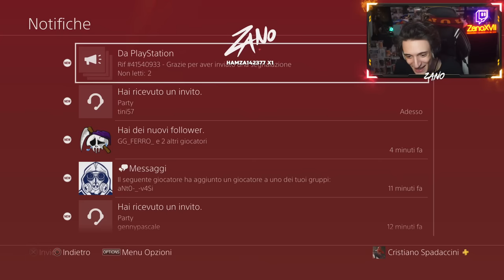BELLI STI PREMI TOP 100... [WL REWARDS]